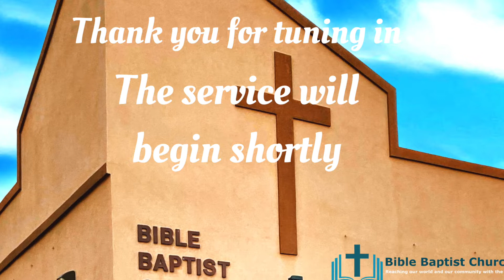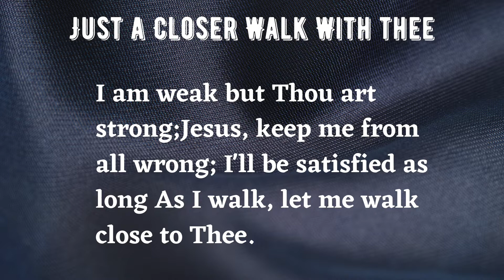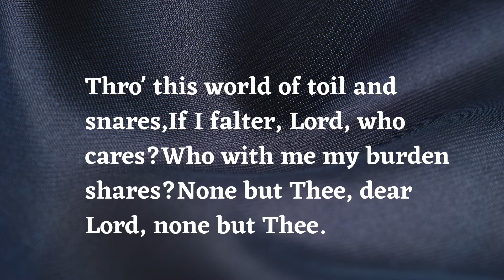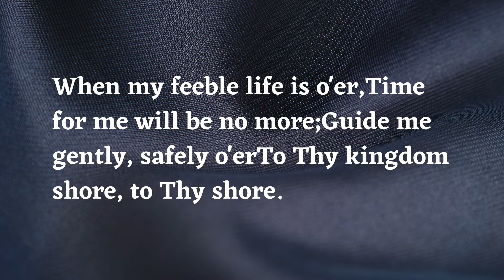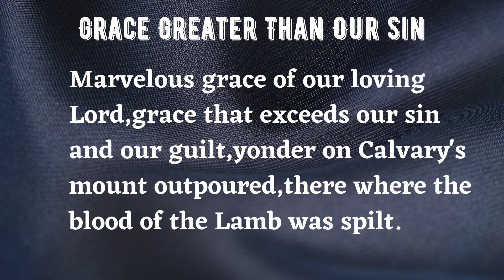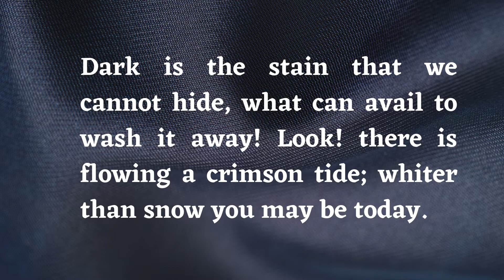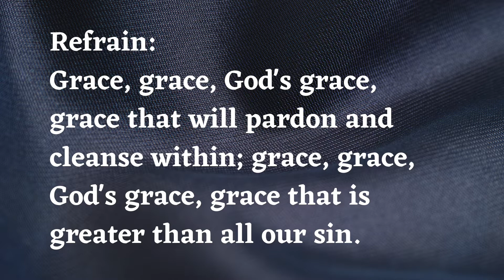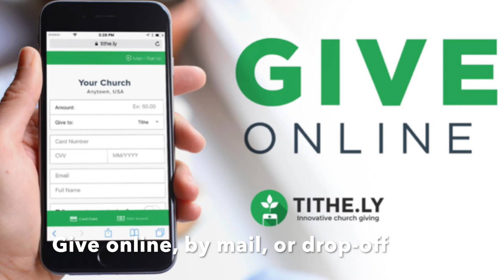Sunday Evening Mother's Day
Evangelist Dan Knickerbocker joins us again for our Sunday Evening Service.